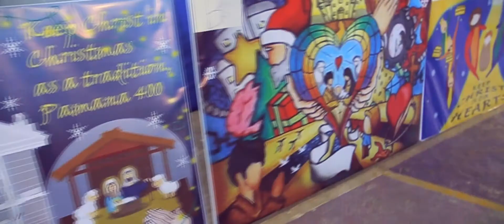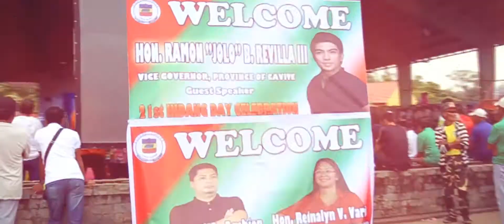Indang Day Anniversary 2016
Indang day event.
Municipality of Indang,Cavite
(Same Day Edit  / SDE )
Dec 1, 2016
Innovative Production
Prepared  by:JuliusRodil